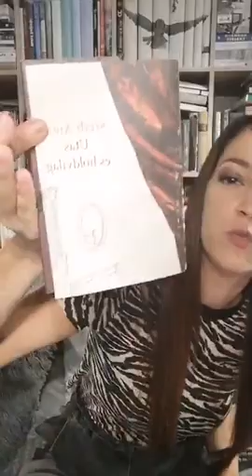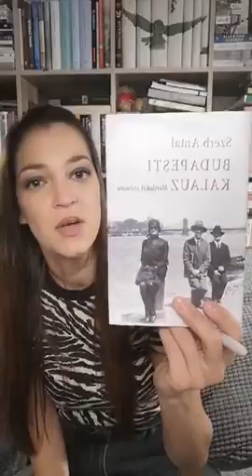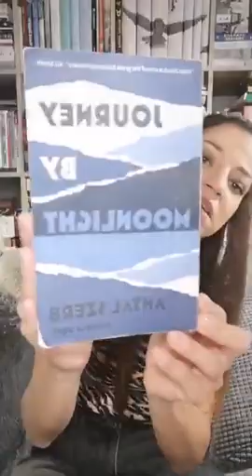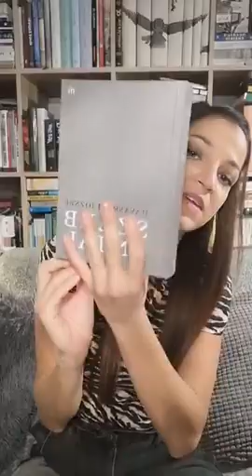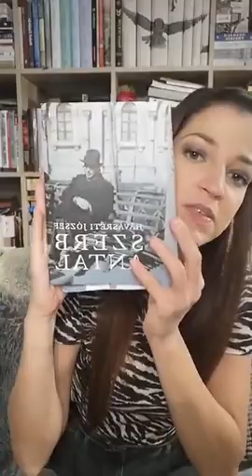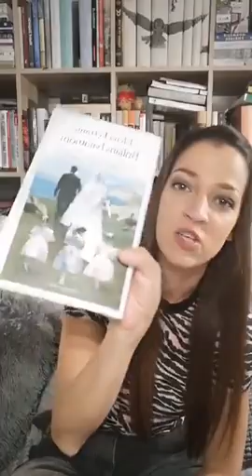Utas és holdvilág | SZABADOS ÁGI | NIOK-KÖNYVKLUB kibeszélő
Facebookról átvett élő videó - könyv kibeszélő. A Nincs időm olvasni kihívás könyvklubjának kibeszélő videója, ami a facebook csoportban élőben zajlott 2020 májusában.

Szerb Antal - Utas és holdvilág

A Nincs időm olvasni kihíváson belül 2018 áprilisában indítottam el a NIOK könyvklubot, amelynek lényege tulajdonképpen az, hogy olvassunk közösen, majd beszéljük meg együtt az olvasmányélményeinket! Minden hónap első napján mostantól a témakör mellé egy ajánlott irodalmat is hozok, így akinek van kedve, bekapcsolódhat a kihívásnak ezen ágába is, hogy aztán egy előre megbeszélt időpontban együtt megvitathassuk.

JEGYZET a videóhoz, említett könyvek:
  (1919) Hogyan halt meg Ulpius Tamás (novella az Utas és holdvilághoz)
 (1934) A Pendragon legenda
 (1934) Magyar irodalomtörténet
 (1935) Budapesti kalauz marslakók számára
 (1936) A harmadik torony (előzménykötet az Utas és holdvilághoz)
 (1937) Utas és Holdvilág : ) (Journey by Moonlight) (Reise im Mondlicht)
 (1941) A világirodalom története
 (1942) VII. Olivér
 (1943) A királyné nyaklánca
 (1946) Gondolatok a könyvtárban
 (1948) A varázsló eltöri pálcáját
 (1963) Szerelem a palackban (novellás kötet)
 (2003) Utas és holdvilág hangoskönyv Kulka János előadásában
Havasréti József – Szerb Antal
Várkonyi Zsuzsa – Férfiidők lányregénye

KÖSZÖNET a listáért Rigó Zitának! :)